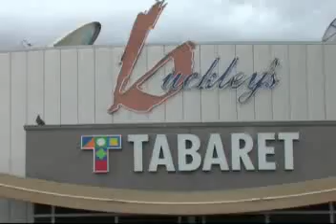GDFL Footy Show 11 7 09 Pt2